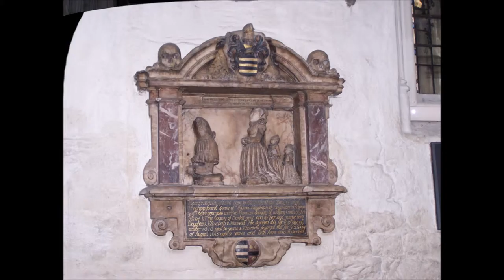Londra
Trailer del viaggio di nozze di Giovanni ed Elisabetta a Londra.